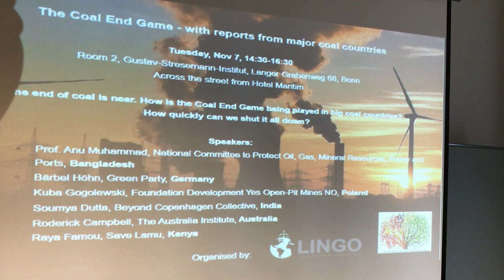This companies should be called terrorist organisations! (Prof. Anu Muhammad)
Bonn (Germany), 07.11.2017. Prof. Anu Muhammad - National Committee to Protect Oil Gas Mineral Resources Power and Ports - Bangladesh

Workshop: The Coal End Game – with reports from major coal countries